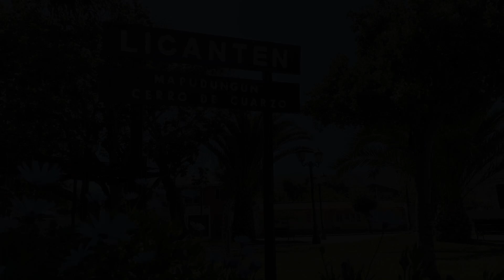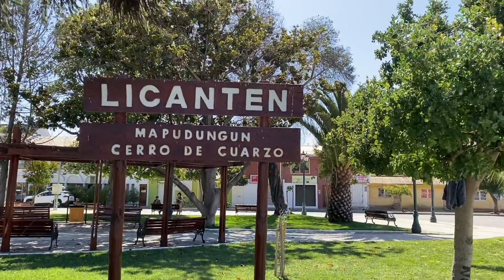ALCALDE MARCELO FERNÁNDEZ VILOS ENVÍA UN CARIÑOSO SALUDO DE FIN DE AÑO A TODA NUESTRA COMUNA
¡Feliz Año Nuevo Para Tod@s!